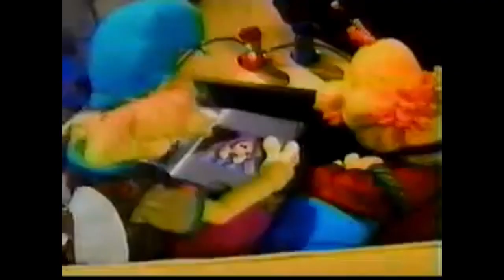Cablevision - Cablebees shorts (1993-1994)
These shorts were aired during commercial breaks on local TV in Charlotte, NC by Cablevision in 1993 and 1994.

Produced by Grey seal Puppets.